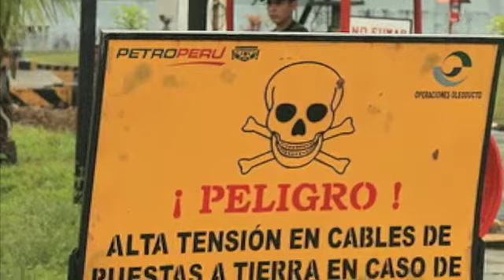NCS "Bagua Massacre" (PSA)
"Bagua Massacre" is a PSA in support of Native Children's Survival's Project Protect Awareness Campaign.

To our Indigenous brothers and sisters, the caretakers of the Peruvian Amazon, and to the citizens of the world,

News of the Bagua massacre has saddened our hearts. Our deepest sympathy and condolences go out to the people of Peru, the families, and the friends of those who have been hurt and those whose lives have been taken. Our thoughts and prayers are with you as you stand united through peaceful protests against corporate and political corruption, and the desecration of land and life.

We call upon our sisters and brothers from around the world to help support our relatives in South America by sending a message to the Peruvian Government demanding an immediate cease to the violent repression and a suspension of the state of emergency.

The US - Peru Free Trade Agreement FTA is not a legal tool to attack Indigenous communities; violence is not the way to promote trade and progress. Please request that the Obama administration take a stand in defense of Indigenous peoples human rights in Peru. Encourage President Barack Obama, Congress members, and State Secretary Hillary Clinton to urge the government of Peru to comply with the labor and environmental rights regulations included in the Peru FTA, which President Obama praised during his campaign.

We recommend that the media fully cover, in depth, the struggle of Indigenous peoples on the front lines of climate change. For they are protecting the worlds last remaining wild-places, of which are essential to the survival of life on earth.

Sign Up + Support + Share!

'Ixehe (Thank You)
Native Children's Survival